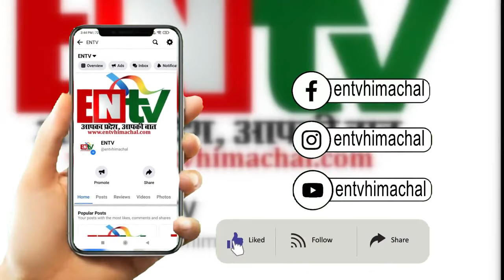यादविंदर गोमा के समर्थन में उतरे हज़ारो कार्यकर्ता